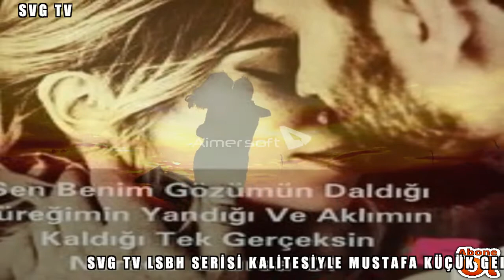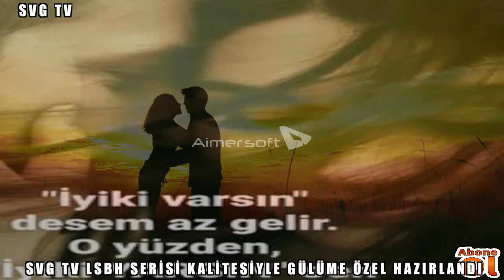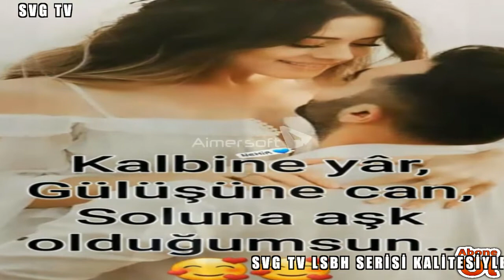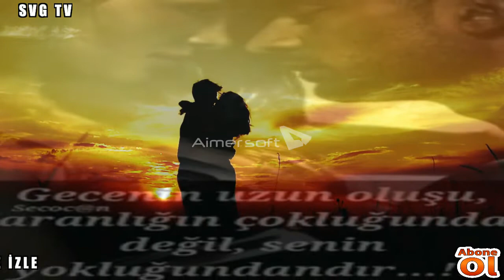SVG TV LSBHS SERİSİ KALİTESİY LE Mustafa Küçük Gelsene DİNLE İZLE